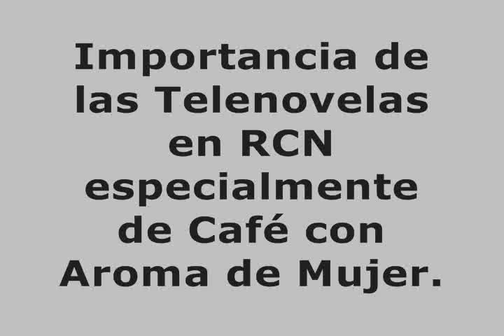Breve Reseña de Café con Aroma de Mujer y las Telenovelas de RCN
Las Telenovelas de RCN.

Especial mención a Café Con Aroma de Mujer, creada por el libretista Fernando gaitán.
Esta novela abrió camino a la exportación a gran escala de producciones colombianas, además se vio en más de 70 países y tuvo un éxito arrollador, convirtiendo a Margarita Rosa de Francisco en un ícono de las actrices latinoamericanas y creando un personaje que quedó en la memoria y el corazón de todos: Gaviota.

La telenovela Café se creó para ser un producto de consumo interno en Colombia, pero resultó siendo un fenómeno televisivo al rededor del mundo.